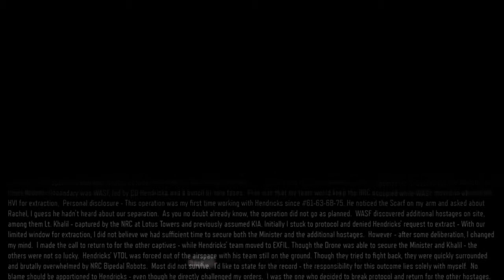Call of Duty®: Black Ops III Blindplaythrough Part 1